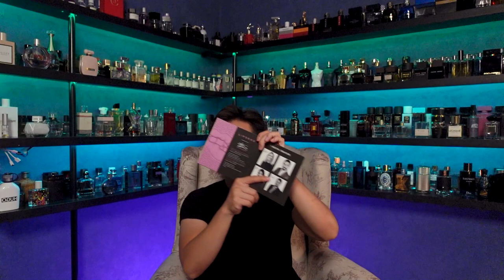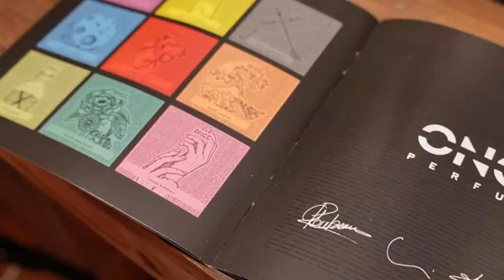Lipsens - Once: Chị Em Còn Chờ Gì Nữa ?! | Kiên Fragrance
Món ngon từ mùi cho đến cả ý nghĩa thương hiệu, món quà 14/2 hơp lý cho các anh em đi tặng luôn

Bên shop Blanc mọi người vẫn nhập code "KIEN92" để có deal tốt hơn xíu nhé !!